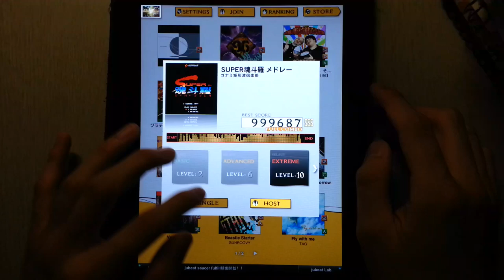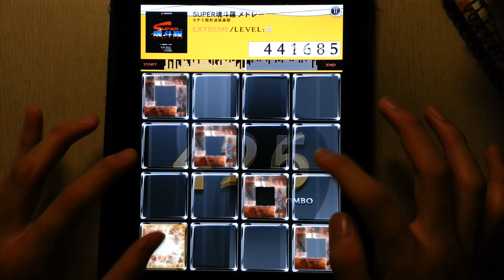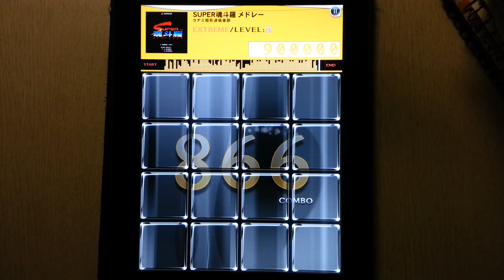[jubeat plus] SUPER魂斗羅 メドレー [EXT] EXC Player : CORBY.QS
Player : CORBY.QS

コナミ矩形波倶楽部 Lv.10